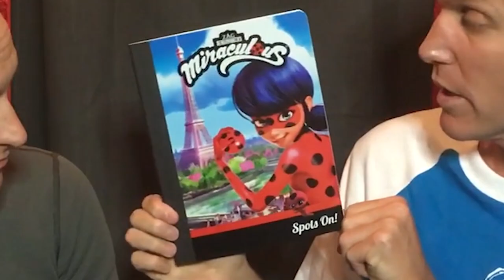What's Inside The MIRACULOUS Envelopes??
We give you an EXCLUSIVE un-envelope-ing of the envelopes given out at the Miraculous Ladubug Panel at Stan Lee's Los Angeles Comic-Con 2016. AND WE TELL YOU HOW YOU CAN GET ONE TOO! SO if you are are a fan of Miraculos: Tales of Ladybug and Cat Noir you are gonna love seeing all the cool things inside.